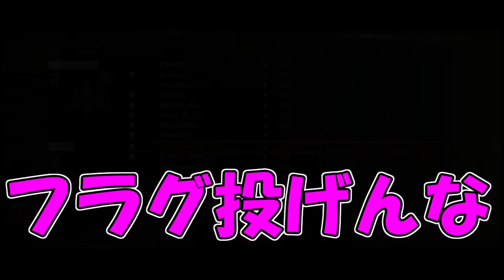【BO3実況】日本一の女の子クランvs糞ガキクランで戦った結果ｗｗｗｗｗ【ハイグレ玉夫】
股間が熱くなるううううううううううううう！！！

※コメントしてくれたら胸が熱くなります！

▶OPENREC.tv生放送サイト(ここでいつも生放送してます!!登録してぜひ来て下さい!)↓

▶ニコニココミュニティ↓（こちらでもたまに生放送してます!）
▶よくある質問回答

Q.フレンドは募集していますか？
今のところしていません ▶使用デバイス